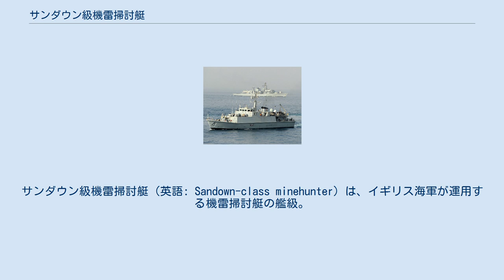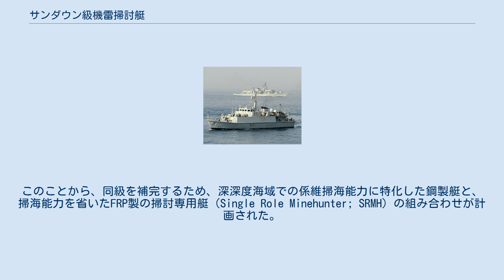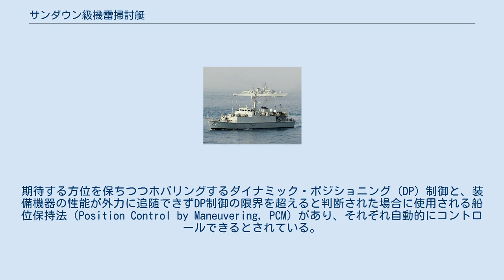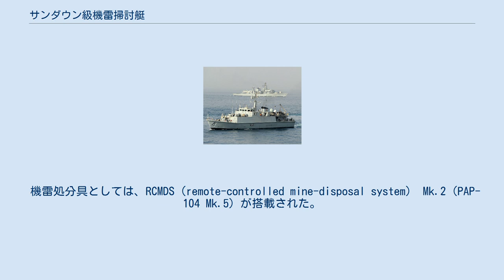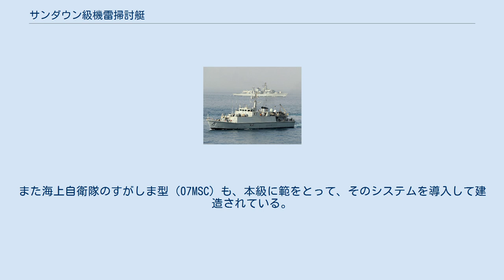サンダウン級機雷掃討艇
サンダウン級機雷掃討艇（英語: Sandown-class minehunter）は、イギリス海軍が運用する機雷掃討艇の艦級。
計画名はSRMH（英語: Single Role Minehunter）であった。
建造費は4600万ドル（10番艇の場合）。
 イギリス海軍では、1979年よりハント級掃海艇の運用を開始していた。
これは船質をガラス繊維強化プラスチック（GFRP）とし、またPAP-104機雷処分具による機雷掃討システムを採用するなど、設計・装備の両面で刷新されていた。
しかし比較的大型の掃海・掃討両用艇であり、またFRP艇としては過渡期の設計を採用していたこともあって、建造費は3,000万ポンド（約100億円）に高騰してしまった。
このため、当初は24隻の建造が予定されていたものの、最終的な建造数は13隻にとどまった。
このことから、同級を補完するため、深深度海域での係維掃海能力に特化した鋼製艇と、掃海能力を省いたFRP製の掃討専用艇（Single Role Minehunter; SRMH）の組み合わせが計画された。
このうちの後者として建造されたのが本級である。
なお、前者として建造されたのがリバー級掃海艇であった。
 本級の設計は1983年にヴォスパー・ソーニクロフト社に対して発注され、ネームシップは1985年8月28日に発注された。
 船型としては中央船楼型が採用された。
掃海艇では船首楼を設けて高くしているのに対して、乾舷を最低限として、低速時に艇首が風に落とされないようにしたものである。
また艇尾に重いフォイト・シュナイダープロペラを備えていることから、水線幅を広げて容積を十分に確保している。
船質は、ハント級と同様にGFRPとされた。
しかし同級では木製船殻構造を踏襲した横肋骨方式とされていたのに対し、本級では、GFRPの特性を活かすとともに建造コストの低減を図り、外板はMR-FRPの単板、また船底を縦式構造、船側および甲板を横肋骨構造としたコンバインド構造が採用された。
成形手法としては、インフュージョン成形の一種であるSCRIMP工法が用いられた。
 主機関としては、パクスマン・ベンチュラ6RPA200-EM1500ディーゼルエンジン2基を搭載して、フォイト・シュナイダープロペラを直接駆動することで15ノットを発揮できる。
一方、静音性が要求される掃討時には、ラフト上に架された電動機（200馬力）からのベルト駆動により、7ノットを発揮できる。
また精密な操艦のため、バウスラスターも備えている。
特に機雷掃討時には定点保持（Hoverring Positioning）が求められることから、SPCS（Ship Positioning Control System）が開発・搭載されている。
期待する方位を保ちつつホバリングするダイナミック・ポジショニング（DP）制御と、装備機器の性能が外力に追随できずDP制御の限界を超えると判断された場合に使用される船位保持法（Position Control by Maneuvering, PCM）があり、それぞれ自動的にコントロールできるとされている。
 電源としては、パーキンスV8-250Gディーゼルエンジン（335馬力）を用いたモーズレイ発電機を3セット搭載する。
 掃海艇情報処理装置としては、本級向けとして新開発されたNAUTIS-Mが搭載された。
これは機雷戦艦艇で求められる対衝撃性（30G）、非磁性などの要求を達成している。
3台のコンソールからなっており、レーダーや機雷探知機などと連接されて、航海情報管理、また対機雷戦計画・評価支援機能を備えている。
 機雷探知機としては、プレッシー社の2093型が搭載された。
これは船底装備式と可変深度式を兼ねたものであり、12ノットまで曳航可能である。
捜索用としては80キロヘルツを使用して最大探知距離1,200メートル、分解能1.5度の性能を発揮できる。
また類別用としては350キロヘルツを使用して最大探知距離300メートル、分解能0.3度の性能を発揮できる。
使用可能深度は300メートルまでである。
 機雷処分具としては、RCMDS（remote-controlled mine-disposal system） Mk.2（PAP-104 Mk.5）が搭載された。
これはハント級で採用された浅深度用のRCMDS Mk.1（PAP-104 Mk.3）の発展型であり、中深度用とし...